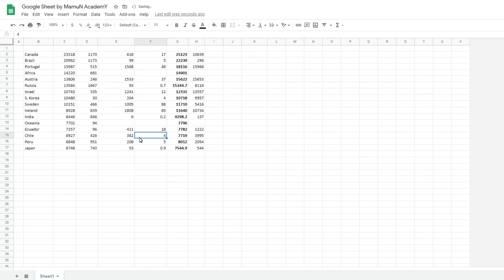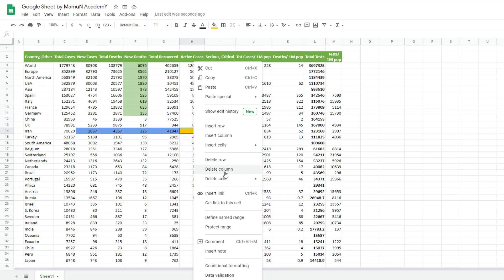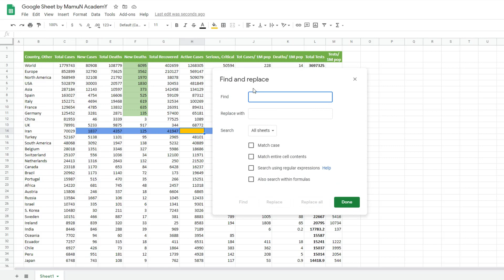6. Google Sheets Tutorial Bangla 2020_Magical use of Delete_Part-06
Google Sheets Tutorial Bangla 2020_Magical use of Delete_Part-06

.Social Media.

.Social Media.